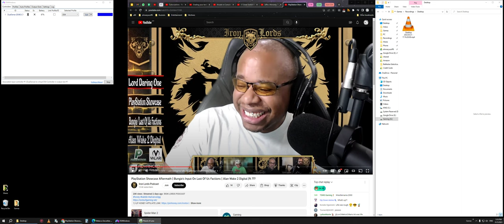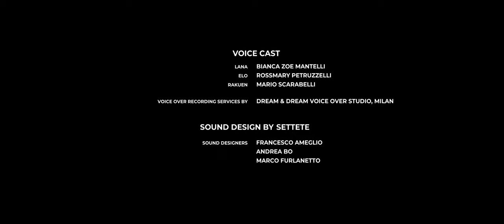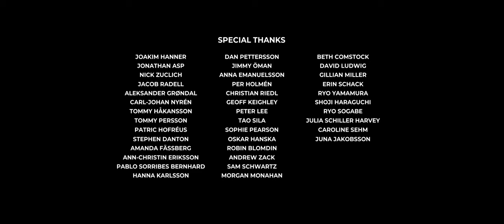Planet of Lana | Part 6 | Finale